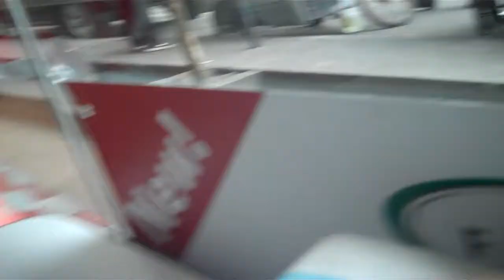OFW. Manila Applicants. Mary Grace Medrano. Waitress to Dubai. 1.16.12